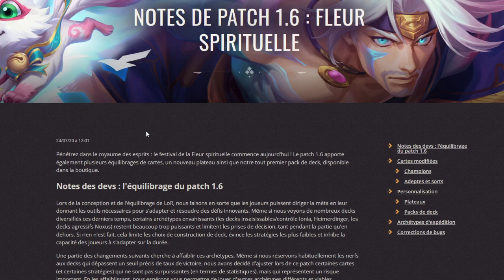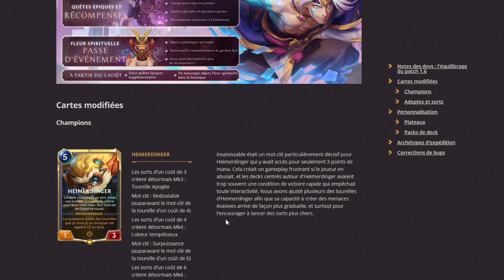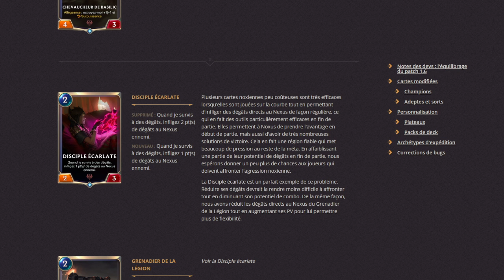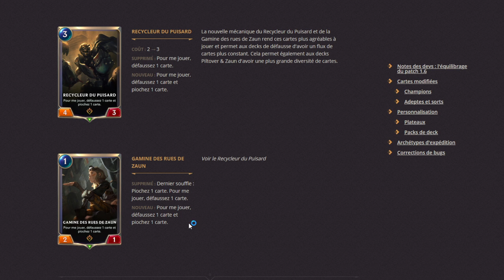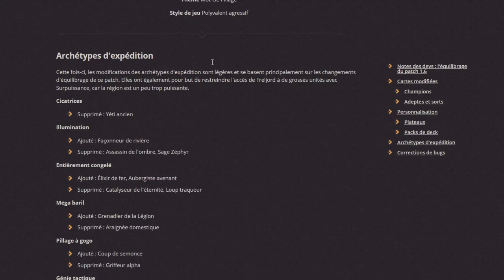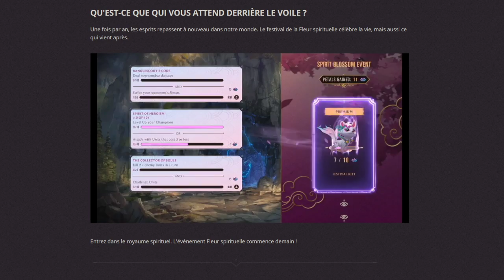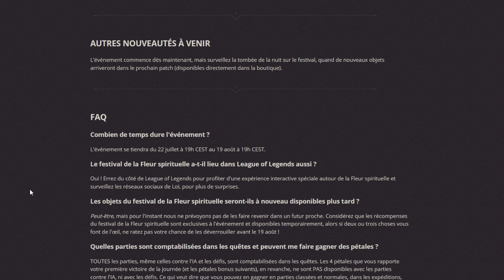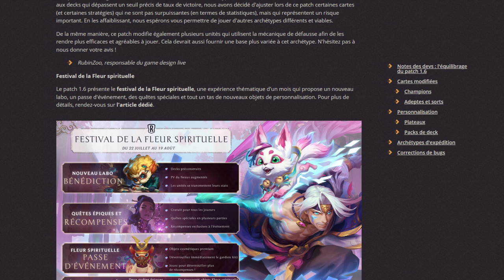LEGEND OF RUNETERRA - Patch Note 1.6 La FIN des deck Burns ?!?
Bienvenue dans une autres dimension de Runeterra avec Legend Of Runeterra le jeux de Carte développé par Riot Games.
Patch note avec Des nerf pour freljord et Noxus et quelque changement sur plusieurs carte comme un mini rework de Heimerdinger